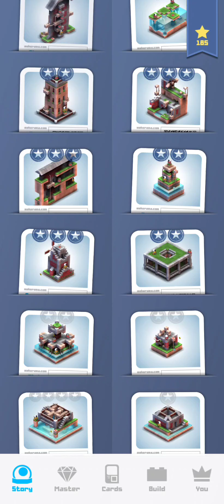【MEKORAMA】＃76 〘Sarlacc Pit〙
【Title】
MEKORAMA

【Genre】
PUZZLE